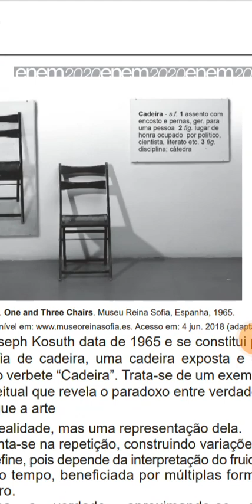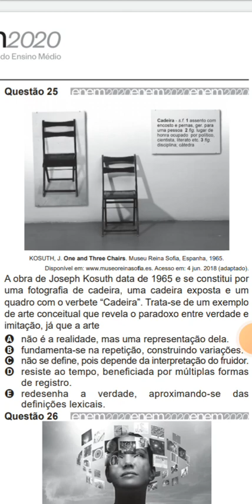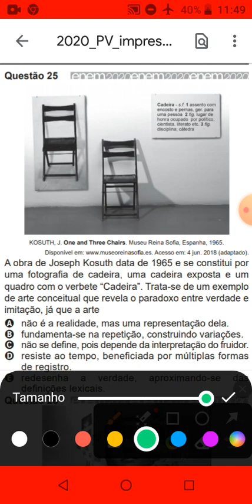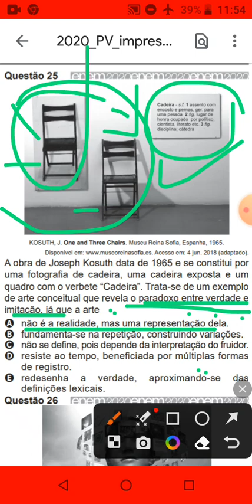Questão 25 Enem 2020 caderno azul linguagens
Questão 25
KOSUTH, J. One and Three Chairs. Museu Reina Sofia, Espanha, 1965.
Acesso em: 4 jun. 2018 (adaptado).
A obra de Joseph Kosuth data de 1965 e se constitui por
uma fotografia de cadeira, uma cadeira exposta e um
quadro com o verbete “Cadeira”. Trata-se de um exemplo
de arte conceitual que revela o paradoxo entre verdade e
imitação, já que a arte
A não é a realidade, mas uma representação dela.
B fundamenta-se na repetição, construindo variações.
C não se define, pois depende da interpretação do fruidor.
D resiste ao tempo, beneficiada por múltiplas formas
de registro.
E redesenha a verdade, aproximando-se das
definições lexicais.